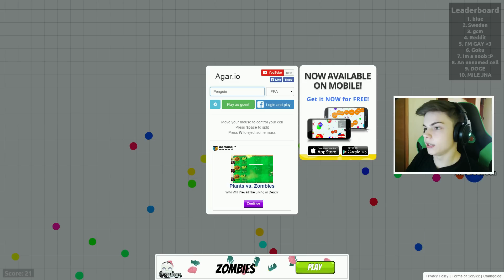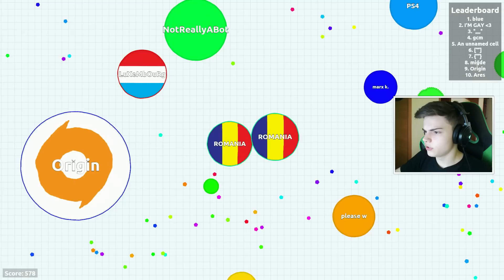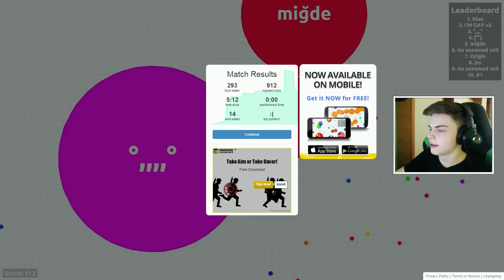Agar.io - PINGUINUL CARE MANANCA TOT!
Astazi jucam Agar.io si incercam sa mancam tot ce prindem...

Daca vrei sa joci cu mine si sa apari in urmatoarele episoade!

♦ Vrei Parteneriat cu Fullscreen? Aplica aici

♦ Trimite-mi scrisori la:
Maximilian Ioan
Gherla, Jud. Cluj
Cutia Postala Nr. 21